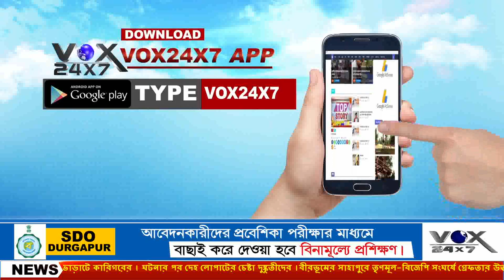একুশে জুলাই কথা